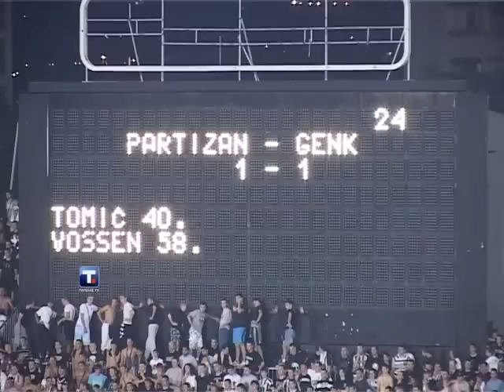FK Partizan - Genk 1-1 03.08.2011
Prvak Srbije zaista ima za čim da žali. Najvećim delom utakmice bio je bolji, nadmoćniji i opasniji tim, ali su nenamerno igranje rukom Miljkovića i prestrogo dosuđeni penal upropastili sav uloženi trud na ovom zanimljivom susretu.